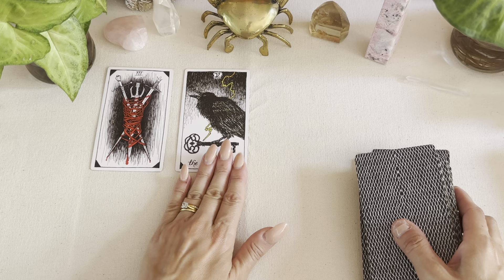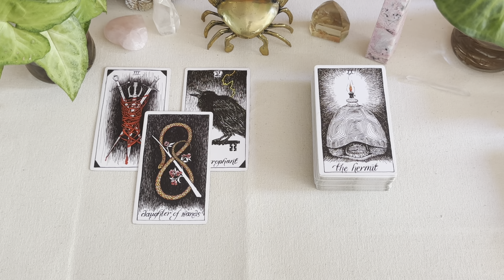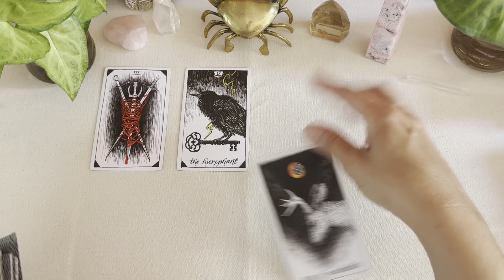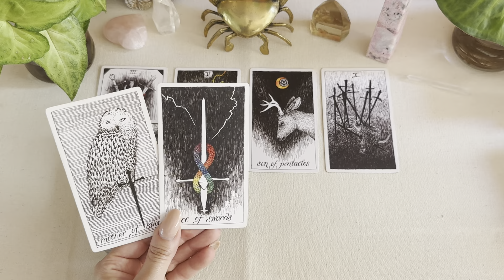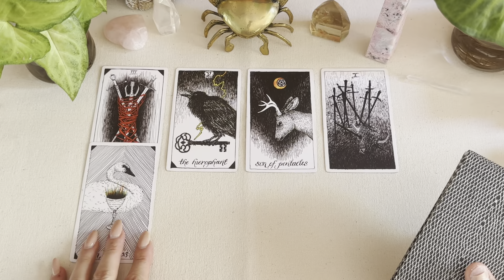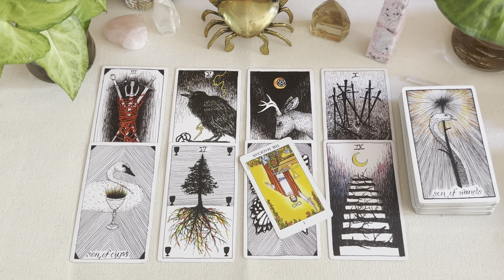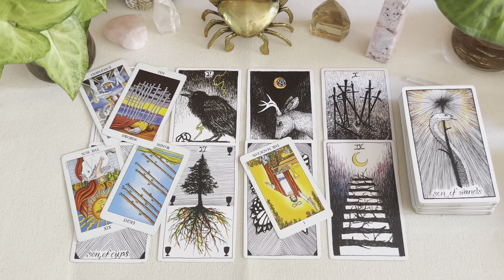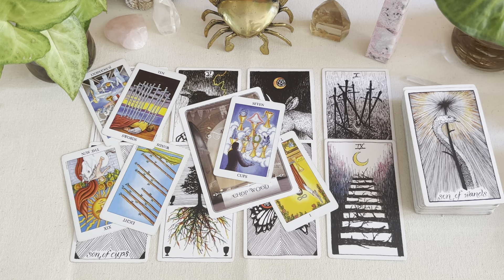SAGITTARIUS ♐️ THIS PERSON IS REALLY UPSET WITH THEMSELVES….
Thankyou for Watching your weekly love Reading Sagittarius 🙏🏻

At this time i am offering:
Pre recorded readings $89 AUD
( 3 questions)